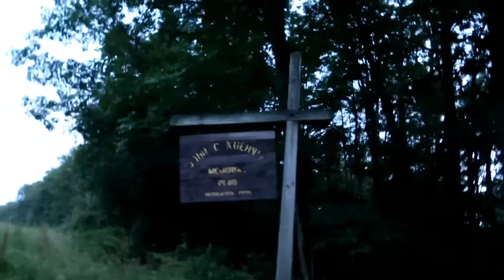Fishing with the Bros